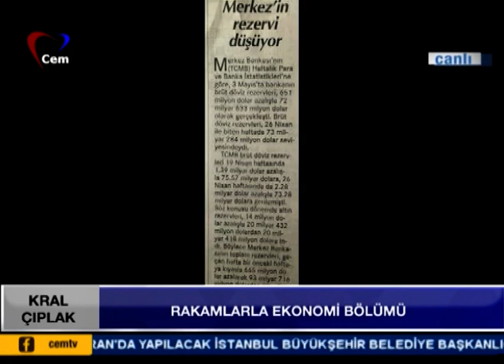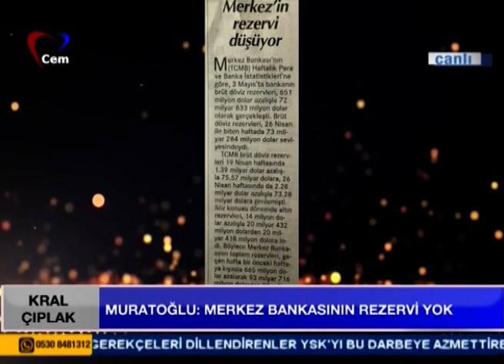Muratoğlu, "Merkez Bankasının Rezervi Yok!"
Mustafa Mutlu’nun hazırlayıp sunduğu Kral Çıplak programı, haftaya damgasını vuran olayları, siyasetteki gelişmeleri, siyasilerin açıklamalarını, ekonomideki gelişmeleri Türkiye ve dünyadan haberleri konuklarıyla değerlendiriyor. Kral Çıplak’ın bu haftaki konuğu ekonomist ve Sözcü Gazetesi yazarı Murat Muratoğlu oldu. Muratoğlu, Merkez Bankası’nın dolar ve altın rezervi, fazi artışı ve doların yükselme nedenleri konularında açıklamalarda bulundu.